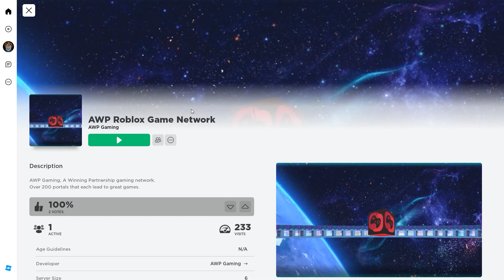How to find Skizzzombies